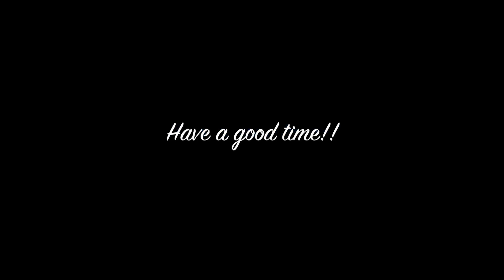さよなら日本。またね。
【SNS】
ラビスブログ／TAKA